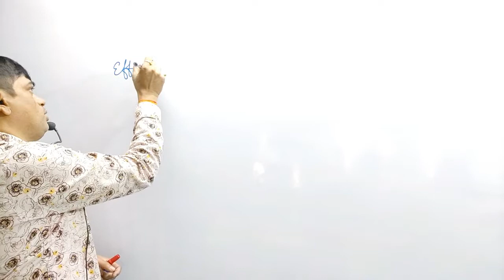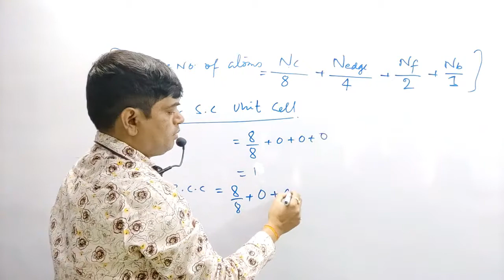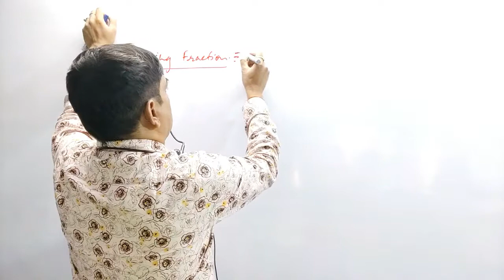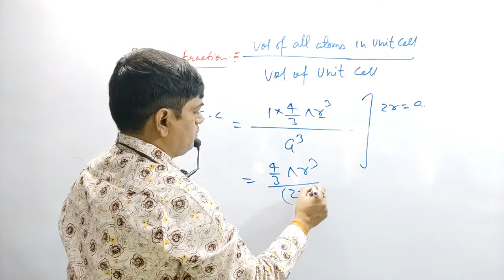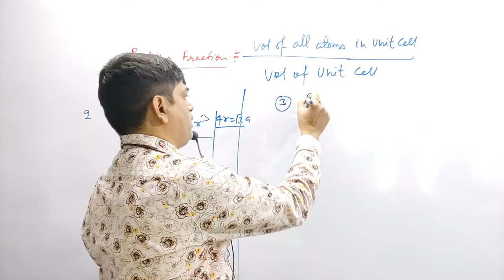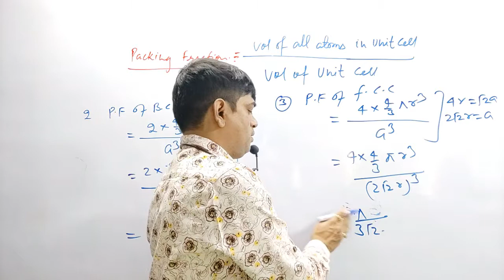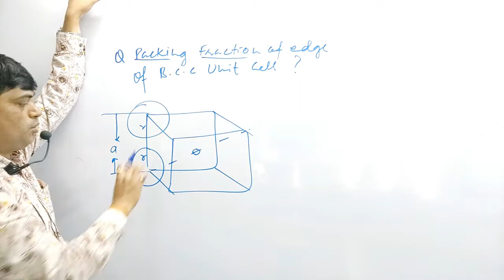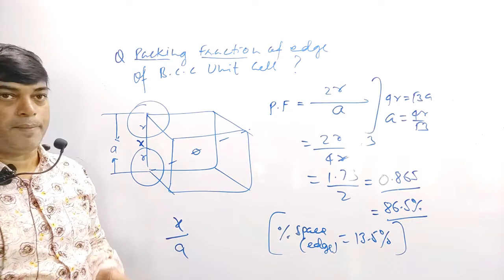Solid State L5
BY PANKAJ SIR, NTPL RANCHI